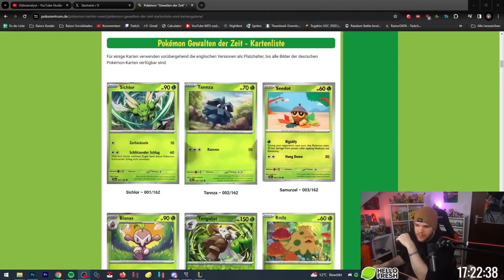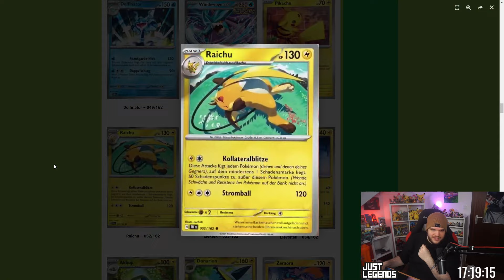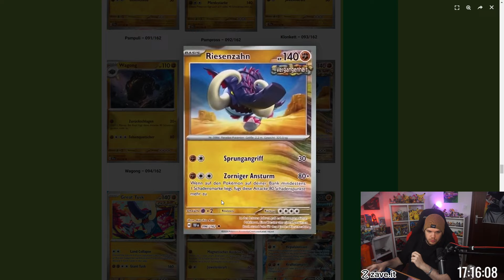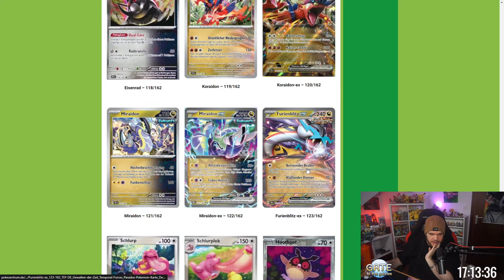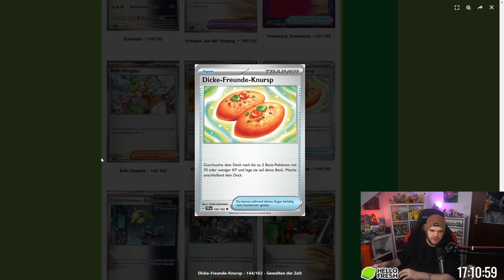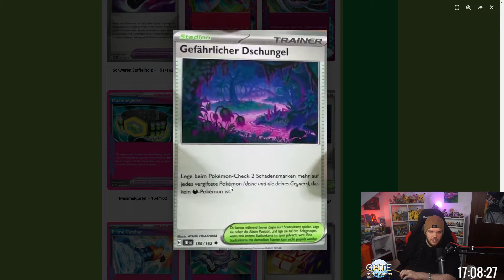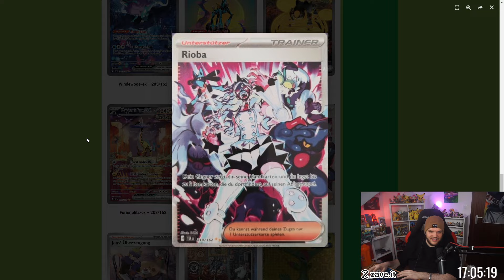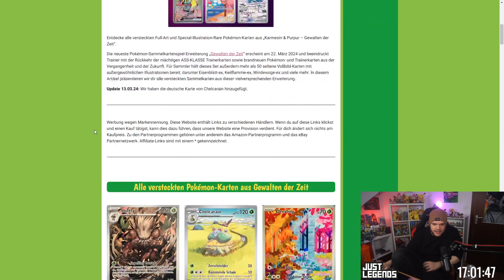Pokémon Gewalten der Zeit! Das KOMPLETTE Set!